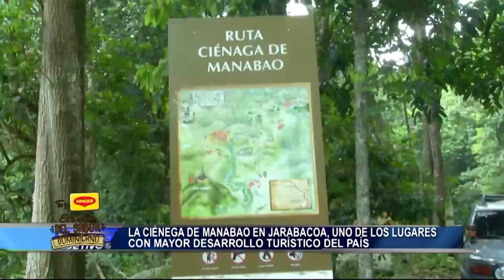La Ciénega de Manabao en Jarabacoa, de los lugares con mayor desarrollo en el pais | Objetivo 5